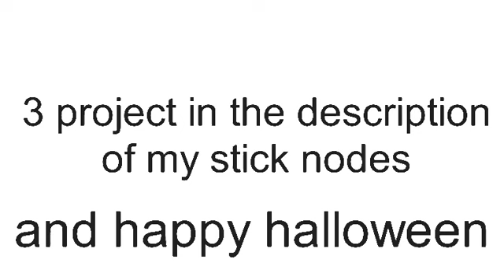Happy Halloween (project link in description)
Project 1

Project 2

Project 3